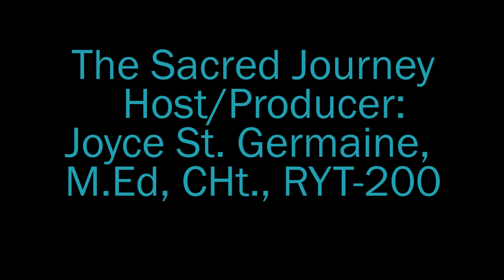The Sacred Journey - E695 - Is Cholesterol the Real Villain?